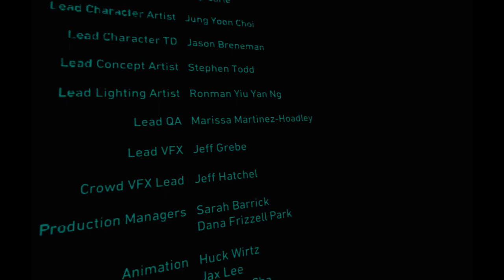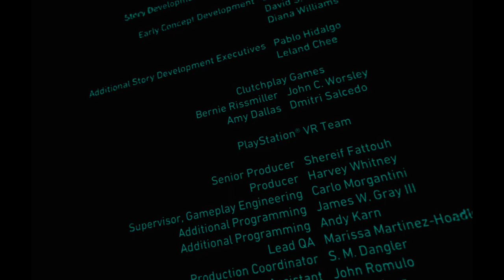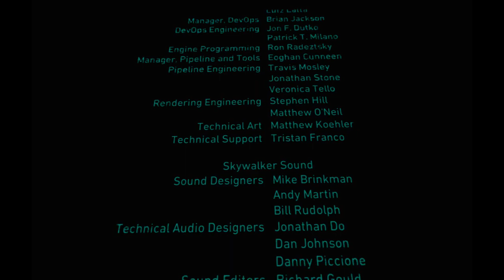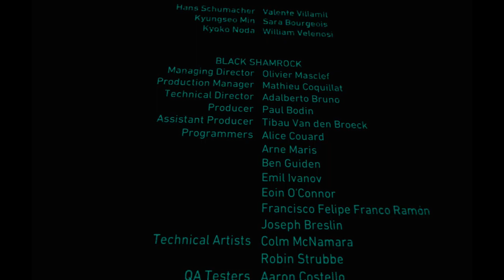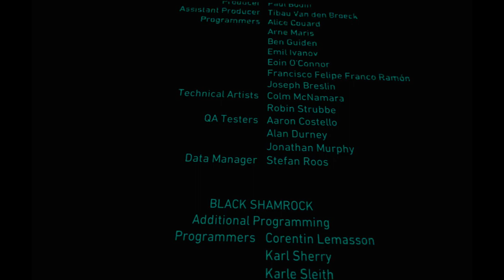A Star Wars VR Series: Vader Immortal - Episode III | No Commentary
Now this game was originally on the Oculus but they just managed to port it over to PSVR. If you've been on my channel for a long time, you know that I'm a bit of a Star Trek and Star Wars fan. This game takes place somewhere between the prequel trilogy and the original trilogy. You play as a smuggler operating near Mustafar, a volcanic, fiery planet that some of you remember from episode III and the birthplace of Darth Vader. I gotta say though, I love the story of Vader Immortal so far. I like the new characters they introduce, I like how it's set on Mustafar from Revenge of the Sith. I think this might go on my top 10 favourite VR games list. I was also surprised to see that Maya Rudolph was one of the voice actors

It helps me and my channel out a lot.